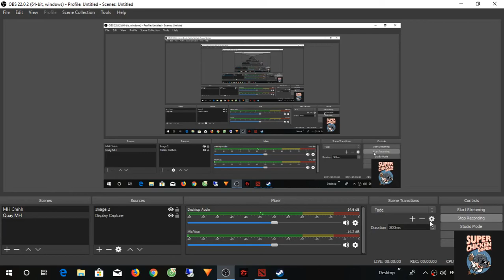Dota Auto chess learning 2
Have fun.